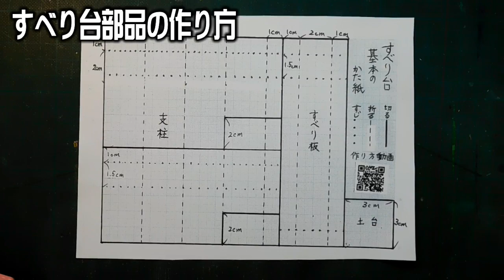kimie gangi ビー玉転がし作りに挑戦！① 授業用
「あおば」の教材セットの材料を使って、分かりやすく授業ができるよう、手順を考えてみました。
今回使用する、紙の縁にボンドを盛り上げて接着する「稜(りょう)接着」は、初めての接着方法だと思うので、練習が必要です。
第１週は、ボンドのつけ方の練習を兼ねて部品作りをしましょう。
部品を小さな台紙に貼ることで、並べ替えてコースづくりに使うことができます。
（すべり台の型紙は、ただいま準備中です。）

00:00　オープニング
00:11　準備（箱台紙）
00:53　部品を作ろう（３種類）
00:59　仕切り
03:10　トンネル
03:58　すべり台

再生リスト「ビー玉転がしゲームを作ろう（紙で）」

使用キット 及び 対応教科書題材
　あおば　開隆５年　コロがるくんの旅
　　　　　日文４年　コロコロガーレA(紙で)